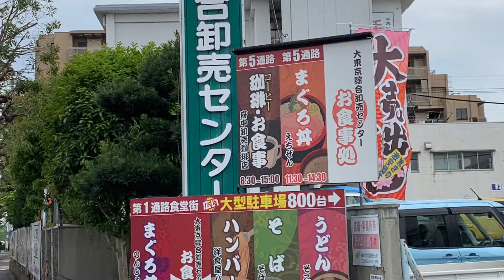380円のねぎとろ丼！ 大東京綜合卸売センター えちぜん